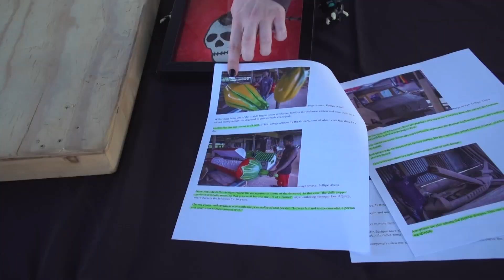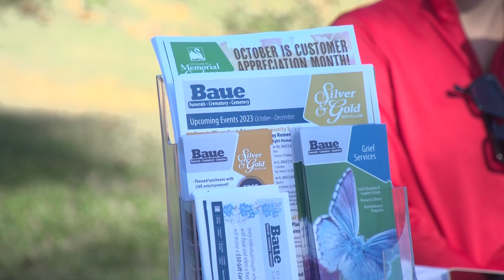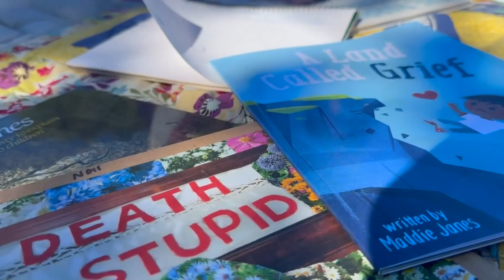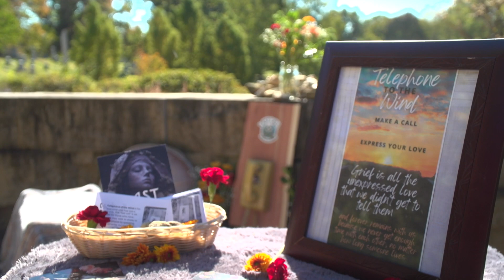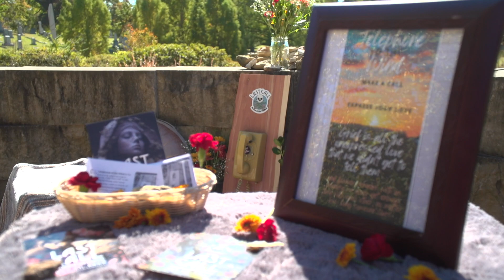Last Call: An End of Life Festival | Living St. Louis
The Last Call: End of Life Festival is a death positive event that took place in Bellefontaine Cemetery. The goal of the festival is to help change ideas about death and encourage St. Louisans to learn more about end of life resourcess.